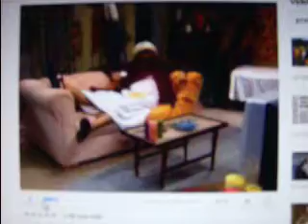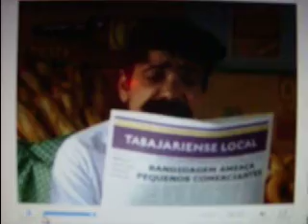ZERO MEIA CACHORRO BOMBA - TERRORISTA !!!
PROGRAMA CASSETA E PLANETA DIA 07/10/2008